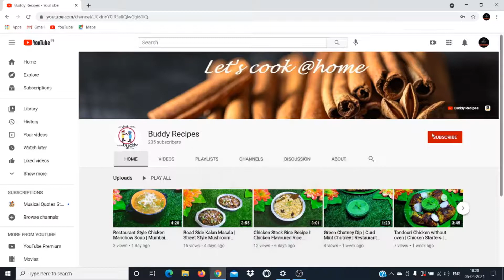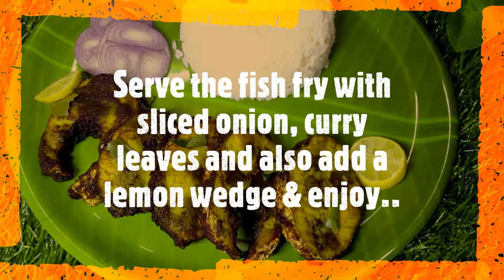Green Masala Fish Fry Recipe | சீலா மீன் வறுவல் | Barracuda fish fry Recipe | Buddy Recipes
Green Masala Fish Fry | Fish Fry Green Masala Recipe| சீலா மீன் வறுவல் | Barracuda fish fry Recipe | Buddy Recipes

INGREDIANTS:
Barracuda / Sheela fish - 6 pieces
Garlic cloves - 10 nos
Cloves - 2
Chopped coriander leaves - a handful

STEPS:
1. Cleaned and rinsed well the fish. In a mixer jar, add garlic cloves, cloves, green chilli, salt, turmeric powder, chopped coriander leaves, cumin seeds.
2. Add required water and blend to smooth paste.
3. Transfer to a bowl, add rice flour and lemon juice. Mix well to combine without any lumps.
4. Apply the masala evenly on both sides of the fish. Let the fish marinate for 30 minutes.
5. Heat oil in a non-stick frying pan, place few fish pieces on the pan without overcrowding it.
6. On medium heat cook the fish on one side till crisp. Flip the pieces once to fry  the other side and fry it till done.
7. Green Masala Fish Fry is ready. Serve the fish fry with the sliced onion, curry leaves mixture and also add a lemon wedge and enjoy..